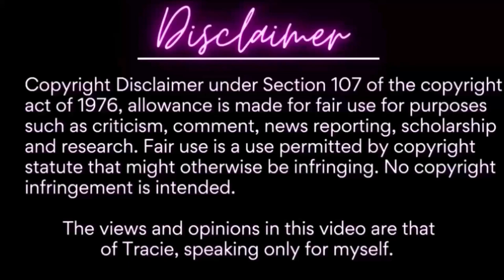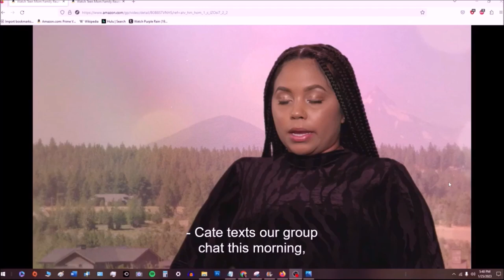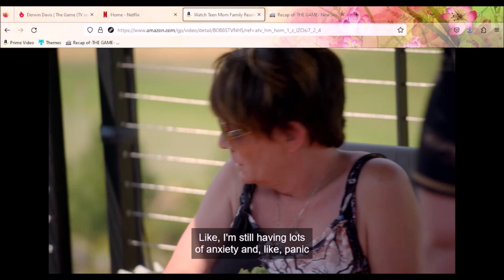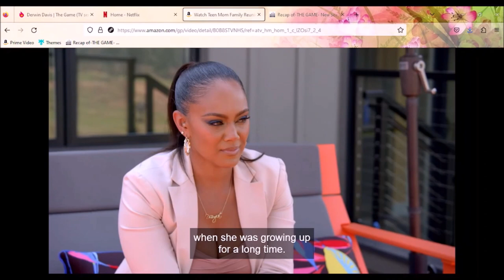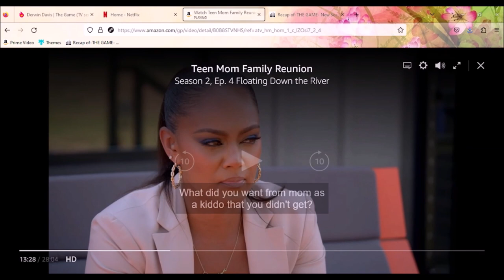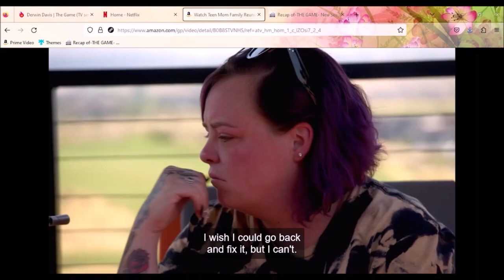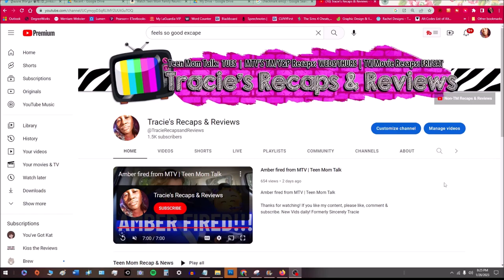Briana's tears • Teen Mom Family Reunion S2E4